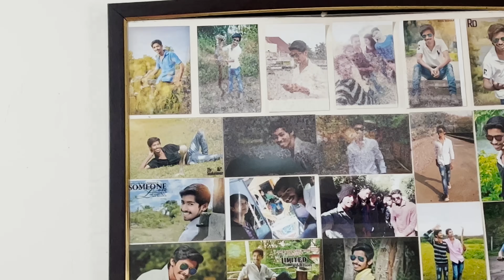⚠️‼️Hasun Koni mela tr tumchi jababdari 🙏🏻⚠️‼️rdrtw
Hey guys!

**    MAIN CAST:-
ROHIT DHAVALE (BABDYA)

**   OWNER OF PRODUCTION HOUSE:-
VANDANA DHAVALE (AAI SAHEB)

**    PRODUCED BY:-
ROHIT DHAVALE

** MANAGEMENT BY:-
ROHIT DHAVALE